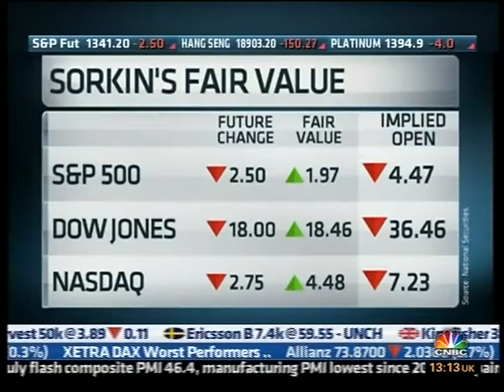Sarbanes Oxley - 10 year Anniversary, Fight against Accounting fraud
Michael Oxley is Fmr. Representative (R-OH). He is Ethics Resource Center Chairman.

"It's stood the test of time. We've never had systematic failure like we had with Enron or WorldCom or other businesses that went bankrupt early in the 21st century."

[People say that was about mis-marking of numbers, different valuations]

"No, SB was about ACCOUNTING FRAUD"